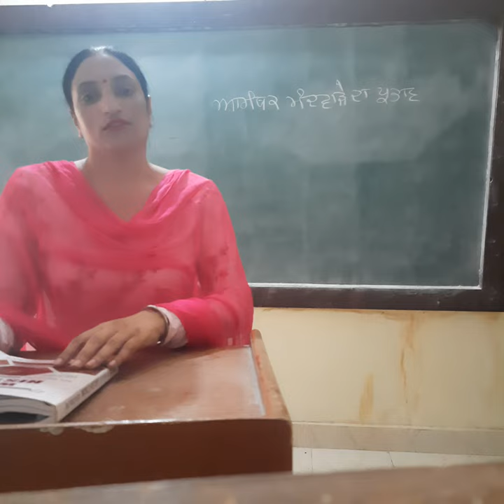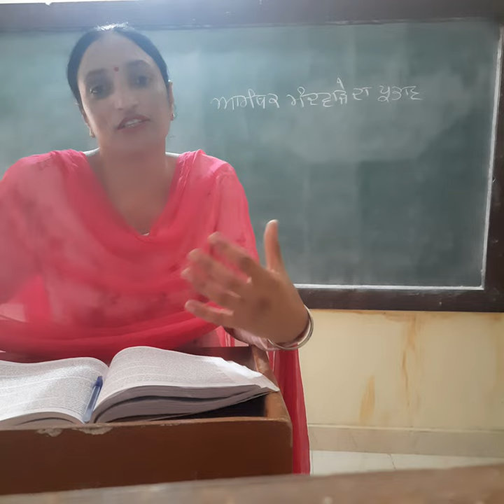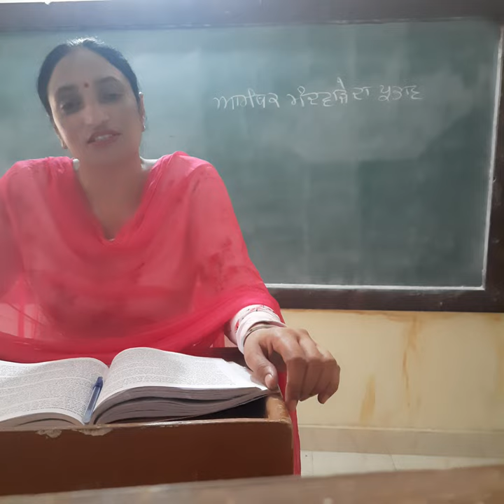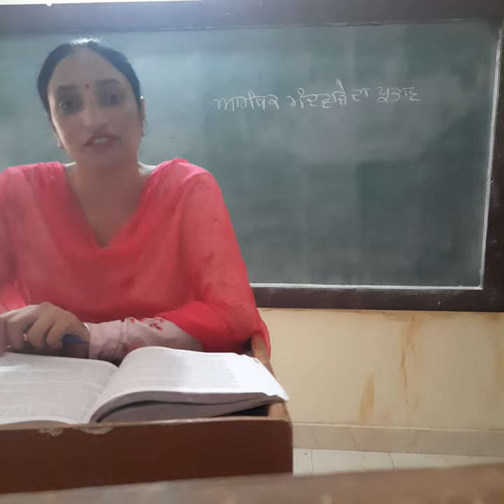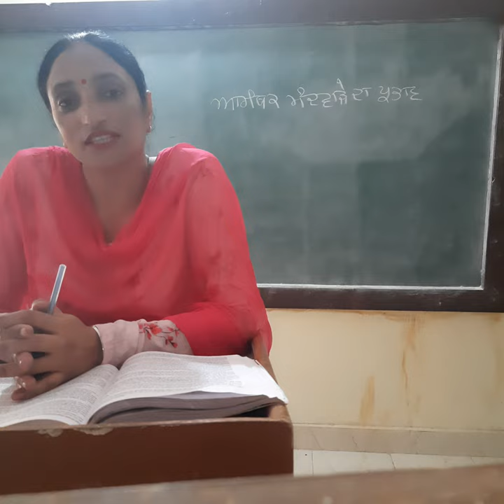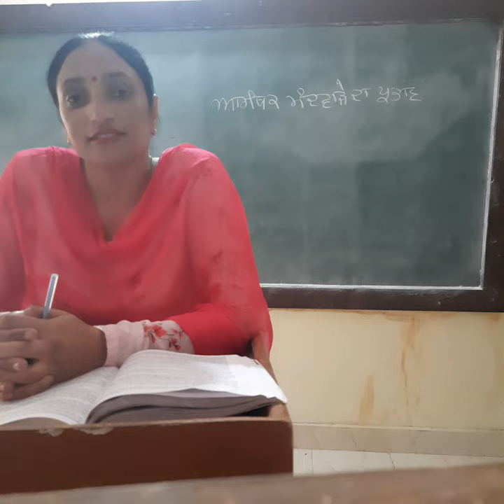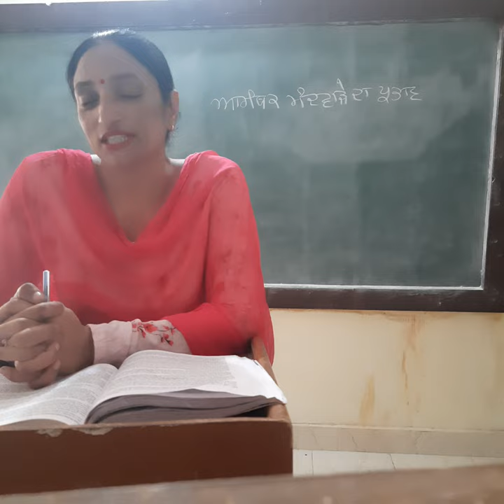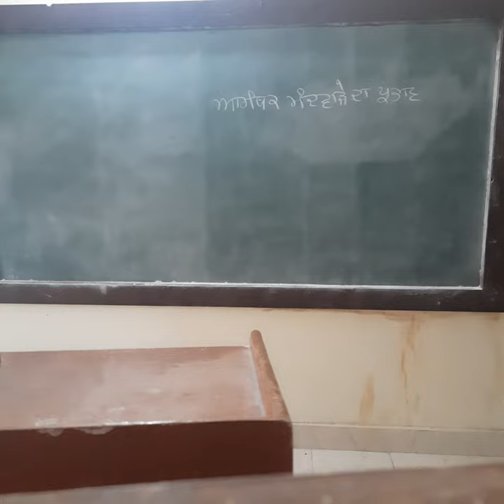6th sem History (21)